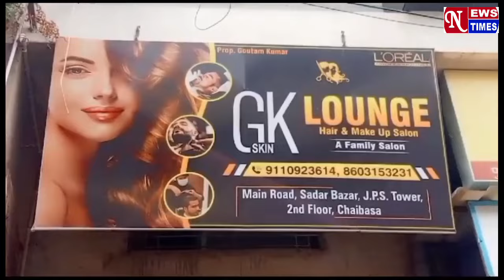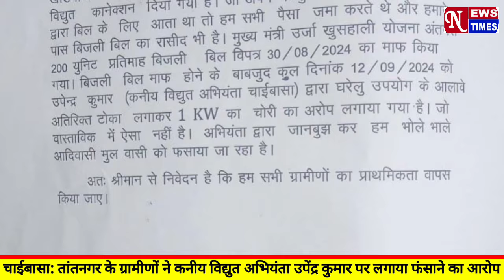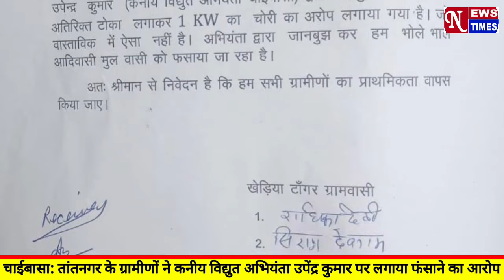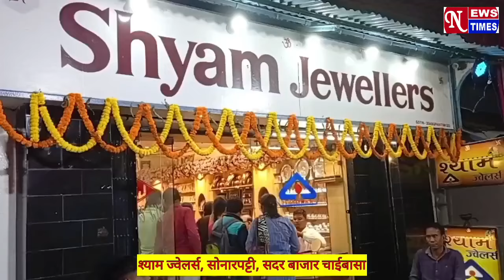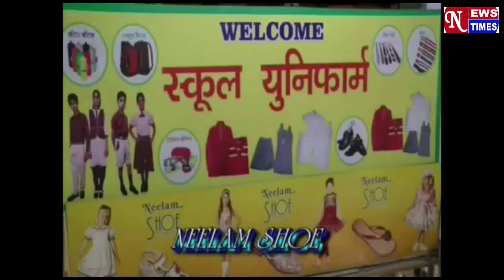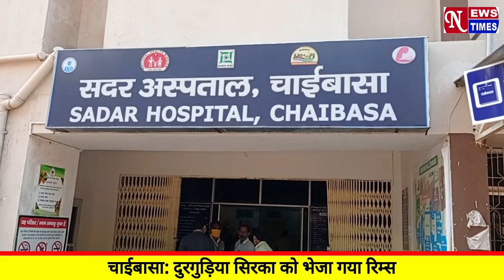NEWS TIMES BULLETIN CHAIBASA || 13/09/2024